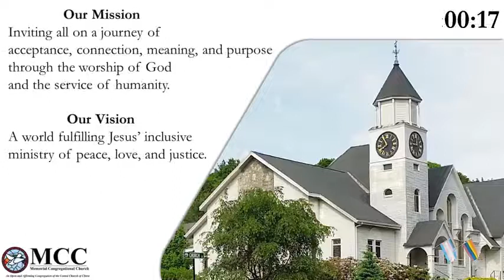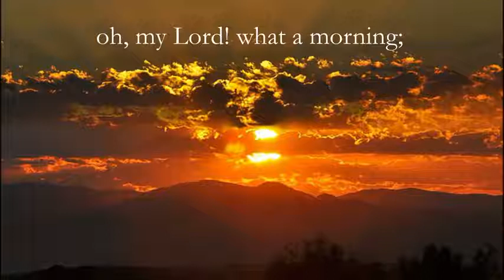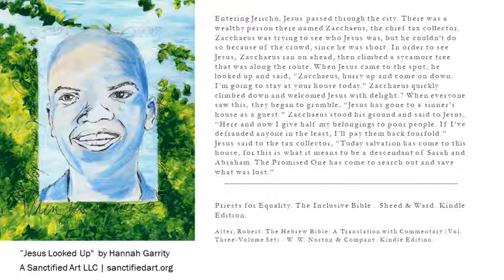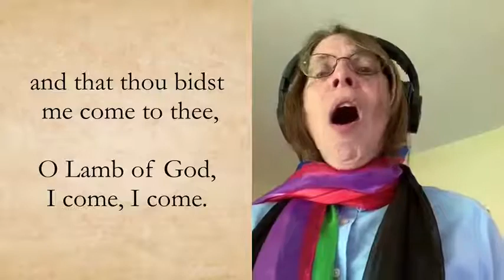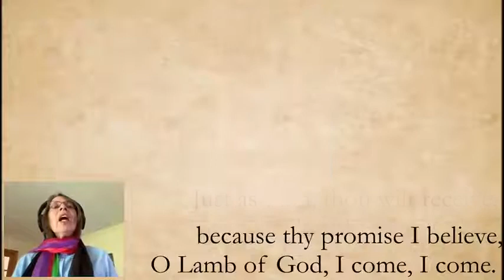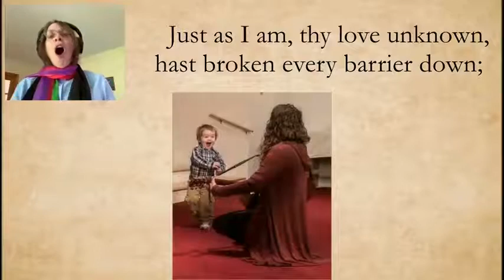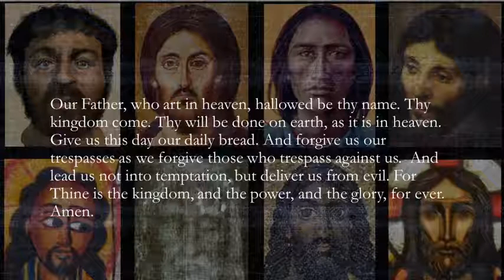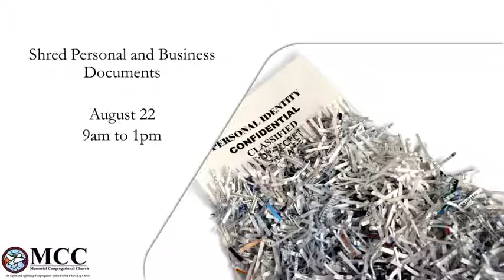July 12 worship service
Radical Unraveling of Vocation. Jesus sees us and welcomes us - just as we are.